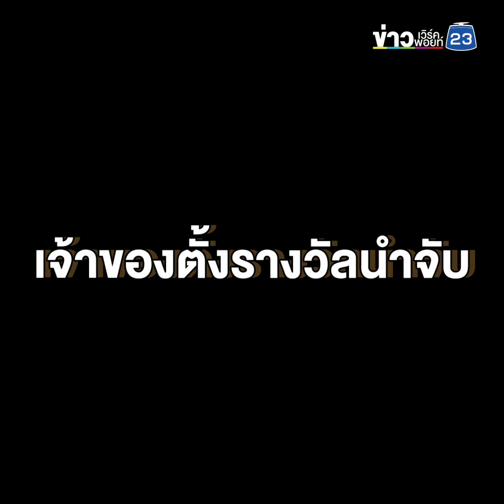วัยรุ่นขโมยกรงนก เจ้าของตั้งรางวัลนำจับ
กล้องวงจรปิดภายในณัฐวดีรีสอร์ต ที่ถนนสาครมงคล ในเขตเทศบาลนครหาดใหญ่ อ.หาดใหญ่ จ.สงขลา บันทึกภาพคนร้ายได้ช่วงกลางดึกประมาณตี 3 ของวันที่ 9 ก.ย. ที่ผ่านมา มีรถจักรยานยนต์คันหนึ่ง ซึ่งคาดว่า ผู้ชายเป็นคนขี่ และมีผู้หญิงซ้อนท้าย ได้ขี่ผ่านทางเข้ารีสอร์ต แล้วไปจอดรถไว้
จากนั้นผู้ชายได้เดินเข้าไปภายในรีสอร์ต แล้วเลี้ยวขวา ไปทางหน้าสำนักงาน ก่อนที่จะเอื้อมมือยกกรงที่เลี้ยงนกกรงหัวจุก ซึ่งเจ้าของแขวนเอาไว้ ใต้โครงเหล็กกันสาด แล้วรีบวิ่งหลบหนี ออกไปจากรีสอร์ตทันที โดยใช้เวลาก่อเหตุ ตั้งแต่เดินเข้าไปแล้วขโมยเพียง 13 วินาที
เบื้องต้นทางเจ้าของนกได้ตั้งรางวัลนำจับ 2,000 บาท สำหรับผู้ที่แจ้งเบาะแส ของโจรที่ขโมยนกหรือนำนกมาคืนได้ พร้อมกับหาเบาะแสจากกล้องวงจรปิด บ้านเรือนและร้านค้า ใกล้เคียงรีสอร์ทที่เกิดเหตุ เพราะหลายครั้งที่ผ่านมา เคยไปแจ้งความแล้ว แต่สุดท้ายคนก็ต้องติดตามเรื่องด้วยตัวเอง